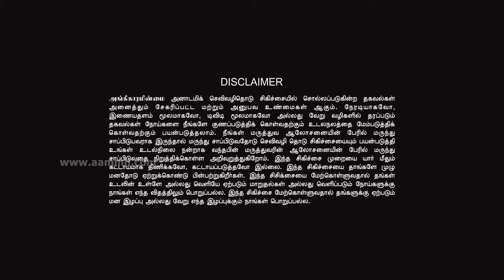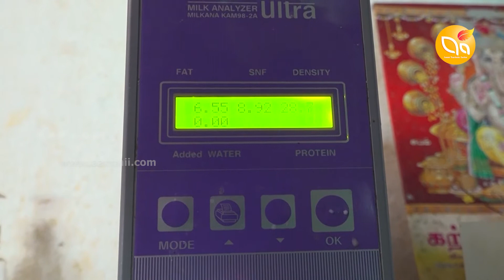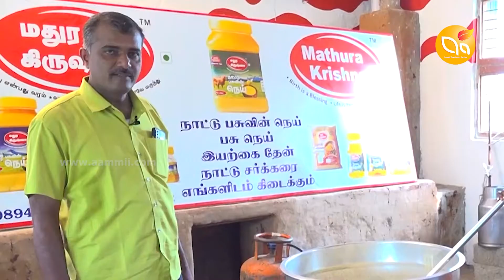HEALTHY COUNTRY COW GHEE PRODUCTION METHOD